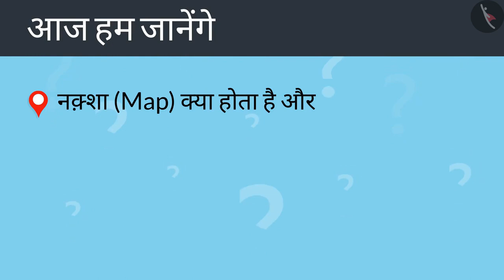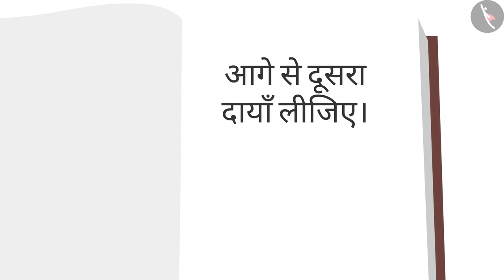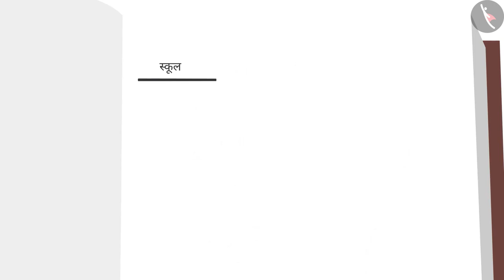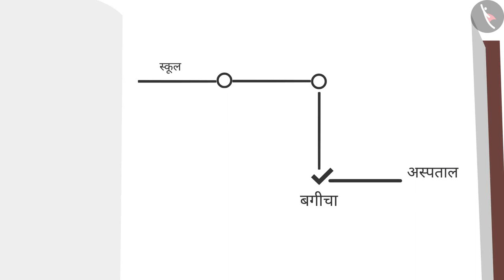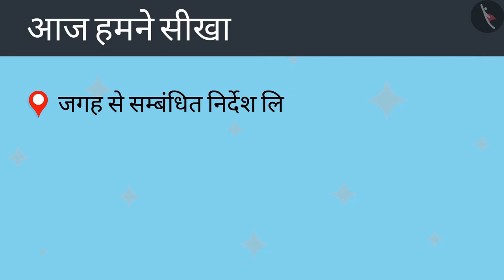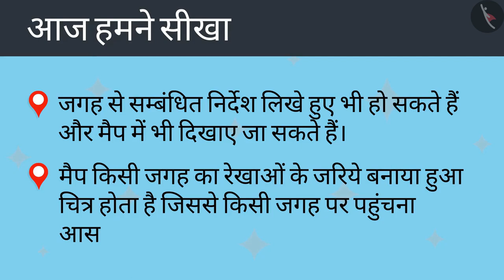मानचित्र से परिचय | Part 1/3 | Introduction to Maps | Hindi | Class 4